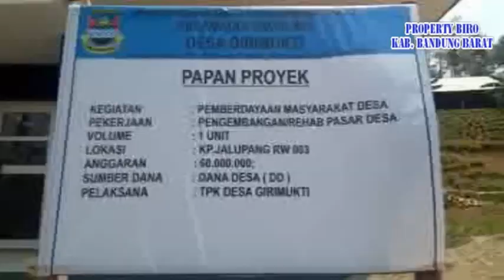PENERAPAN DANA DESA GIRIMUKTI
HDASTV TAMSIL, DUDI KOTOK